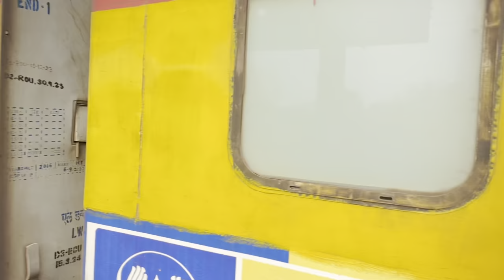Kain amiti hauchi muni 😡|| Soumya muni shorts || muni Soumya official || Odia vlog || support